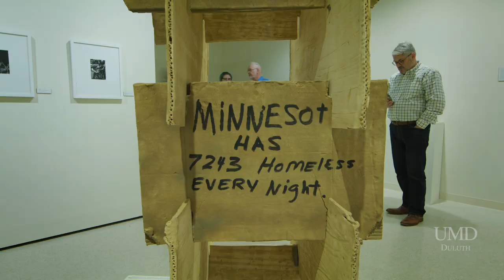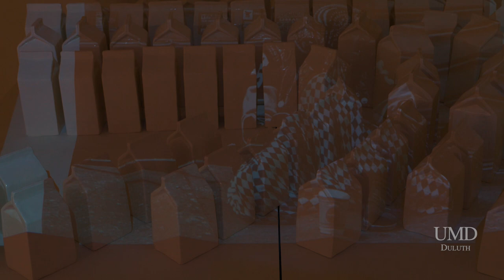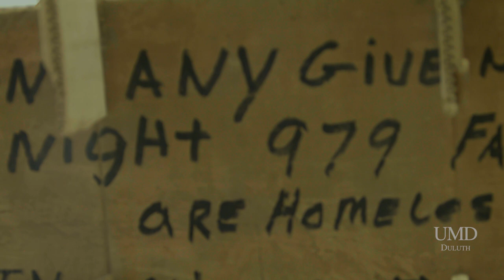Retire and Return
After a 30-year career, John Thode returned to UMD to finish his degree. Through his studies, John is making connections between psychology and art, specifically in relation to people experiencing homelessness.